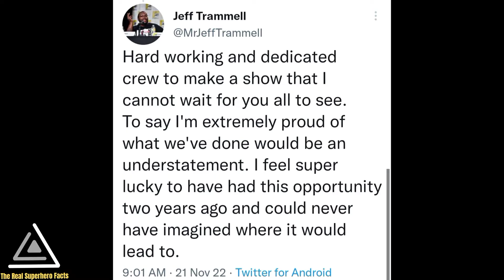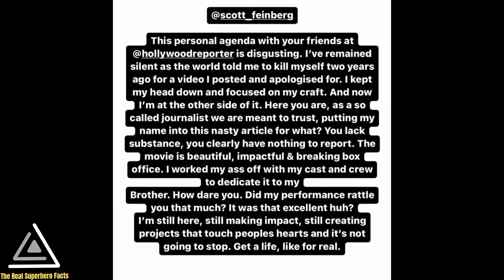Black Panther | Antman And The Wasp Quantamania | Spider-Man Freshman Year | Flash | Black Adam